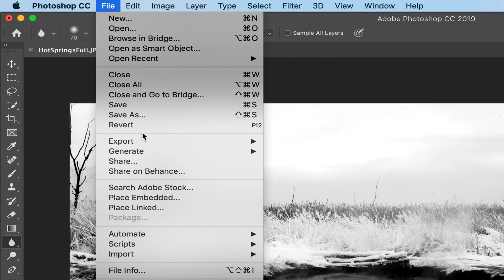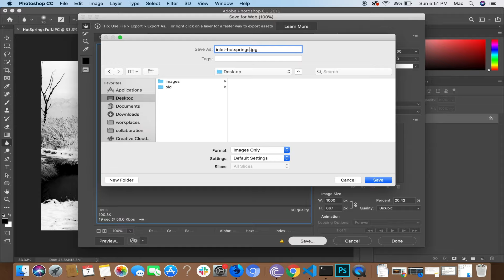Optimize Website Speed: Save for Web in Photoshop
Learn how to boost your website's speed by optimizing images using Photoshop’s 'Save for Web' feature! In this tutorial, I’ll guide you through reducing image file sizes while preserving quality, helping your website load faster, and improving overall performance.

Video Breakdown:
0:00 - Introduction & Opening Photoshop
0:12 - Navigating to 'File' and selecting 'Save for Web'
0:20 - Adjusting Image Dimensions for Web Use
0:35 - Optimizing Image Quality for Smaller File Sizes
0:58 - Best Practices for Naming Images for SEO
1:00 - Comparing Website Load Times with Optimized Images

This simple process will help you optimize images for better website performance and faster loading times.